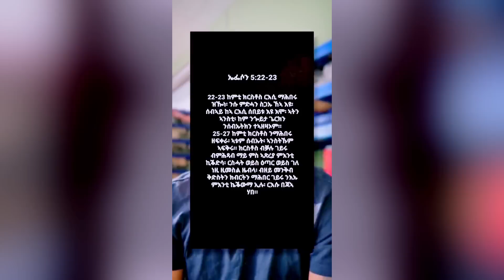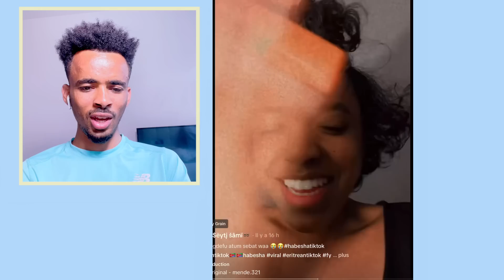መልሲ ልዋም ብዛዕባ መርዓ ክብረት